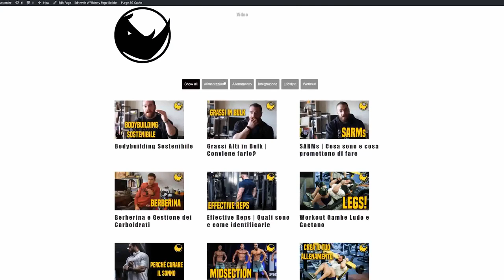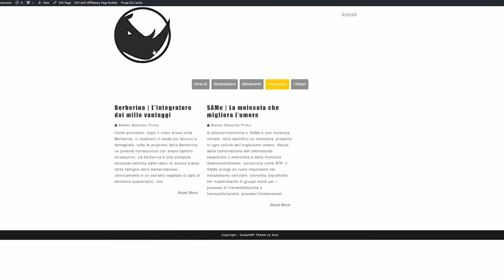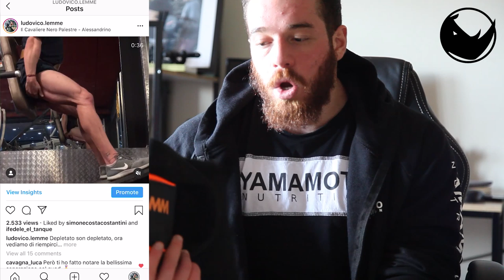Perché dovreste usare il Waist Trainer